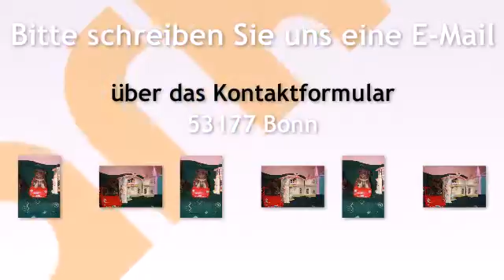Mischlingshunde in Bonn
Hunde sind in litauischer verkauft.Werden in der House verkauft oder an die nächste größere Stadt .mit dokumentierter:1115 EUR
kein Dokument:115 EUR E-Mail-Adresse.:supersweetdogsatyahoodotcom   o...